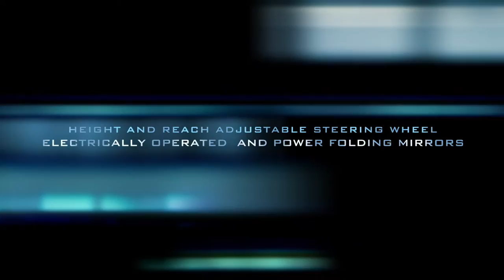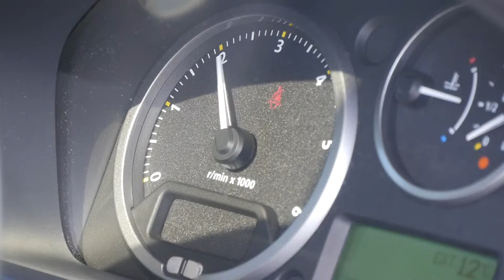2006 56 LAND ROVER FREELANDER 2 2 Td4 SE Website trailer edit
Year2006 (56)
Engine Size 2,179 cc
Transmission Manual
Fuel TypeDiesel
Mileage104,000 miles
Emissions194 g/km (CO2)
6 Month Road Tax £145.75
12 Month Road Tax £265.00
ColourYellow
Doors 5
Body Type 4x4
Insurance Group13

Features/ Additional Info

Finished in Tangiers Orange Metallic (I Think) with Body Coloured Bumpers, 1/2 Leather Upholstery, Glass Panoramic Roof. 17" 5 Split Spoke Alloy Wheels with full size spare wheel, Contoured Aluminium Side Steps with Non Slip Rubber Stand On Surface, 7 " Touch Screen Sat Nav, CD Radio with Bluetooth Compatibility and Premium Alpine Speakers, Height and Reach Adjustable Multifunction Steering Wheel, Cruise Control, Rear Privacy Glass, Front and Rear Audible Parking Aids, Power Folding Door Mirrors, High Pressure Headlamp Wash, Heated Seats, Climate Control, Heated Front Screen, Rear Wash wipe, Rear Load Cover, Cup Holders, Tow Bar,

20/11/2007 @ 15218 Miles Stratstone Landrover
18/11/2008 @ 30447 Miles Stratstone Landrover
02/09/2009 @ 45635 Miles Stratstone Landrover
13/08/2010 @ 61535 Miles Stratstone Landrover
31/01/2012 @ 81414 Miles Hi Q
15/11/2013 @ 93090 LeadGate Tyre Centre
07/08/2015 @ 99660 Total Vehicle Maintenance